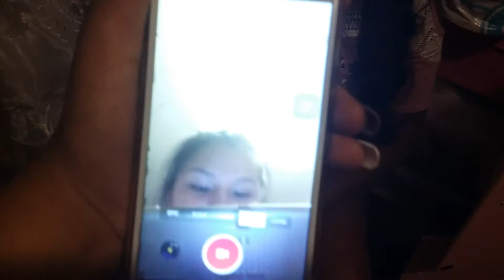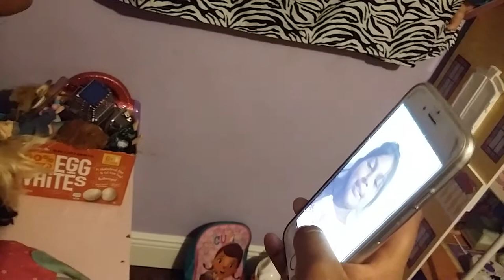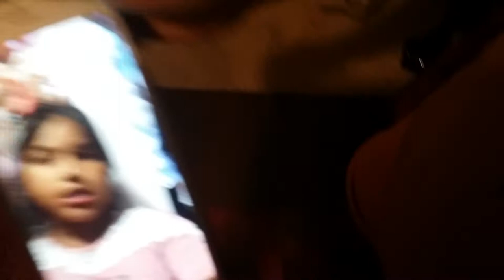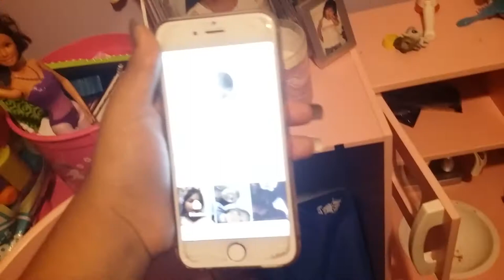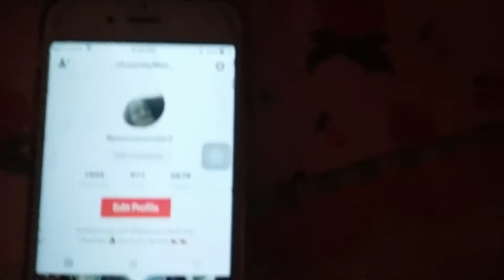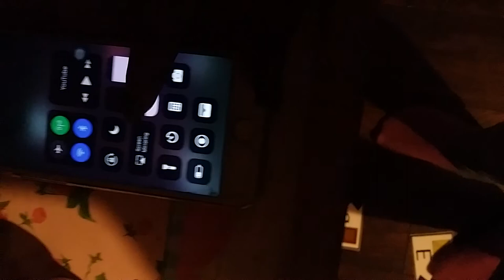Doing a musically backround transition 👍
Musically @jessicasaucedo3 and @ lucyramirez161